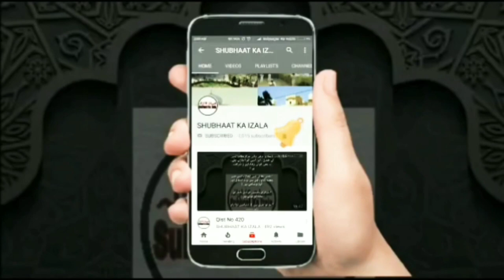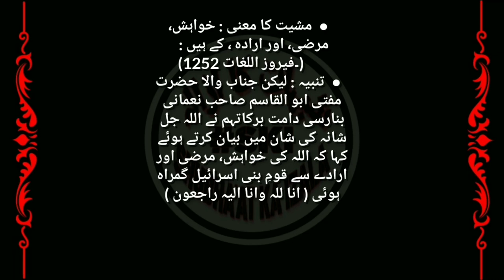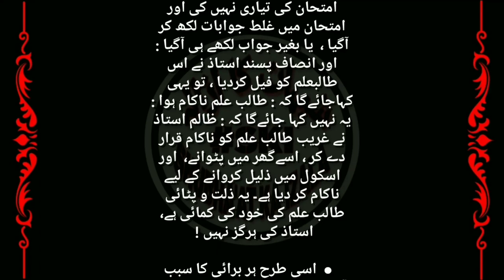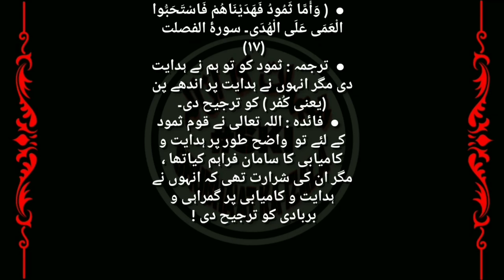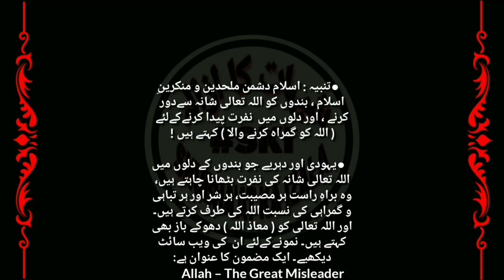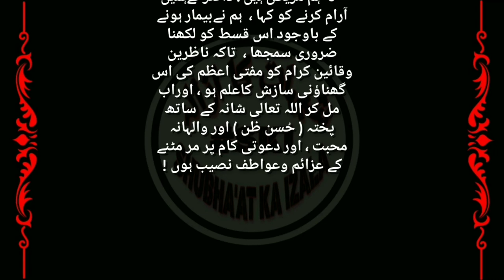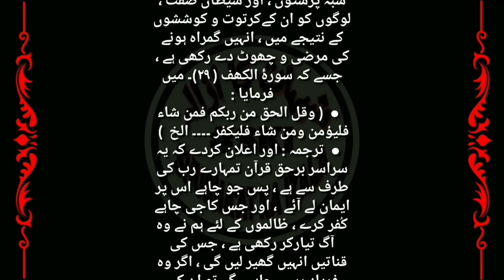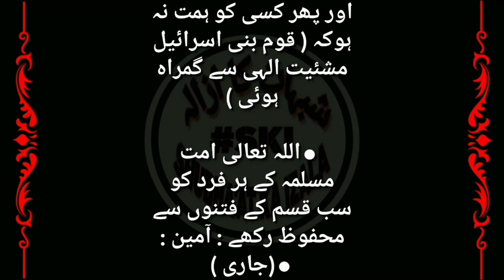Qist No 613 Mufti Abul Qasim Nomani K Bayan Ka Jayeza, Allah Kisi par Zulm Nahi Karte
Mufti Abul Qasim Nomani K Bayan Ka Jayeza, Allah Kisi par Zulm Nahi Karte, Hida'ayat Allah Dete Hai, Shaita'an v Insa'an Ki Gumrahi